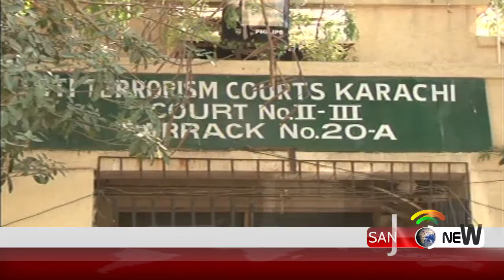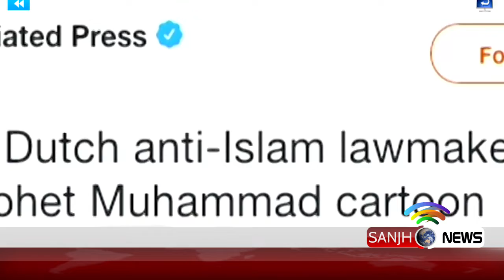News Headlines 6:00 PM 31 August 2018